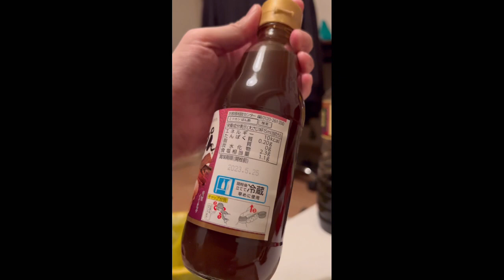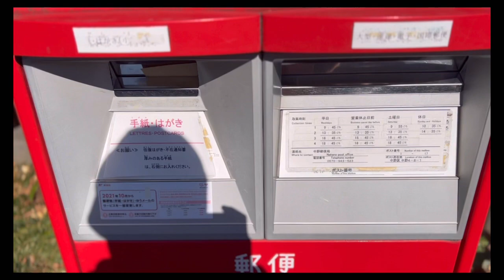映画 クレヨンしんちゃん 電撃 ブタのヒヅメ大作戦 感想レビュー〜 藤原啓治 塩沢兼人 増岡弘 滝口順平 三石琴乃 玄田哲章 石田太郎 主役級の豪華声優陣！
アニメ映画！！
概要欄に前作の暗黒タマタマ大追跡
オススメなので観れば〜

【クレヨンしんちゃんの映画】

⚫️長澤まさみさん出演
コンフィデンスマンＪＰ　ロマンス編

⚫️三浦春馬さん出演　こんな夜更けにバナナかよ　愛しき実話

⚫️三浦春馬さん出演　真夜中の5分前

⚫️菅田将暉小松菜奈結婚

⚫️菅田将暉さん沢田研二さん出演

⚫️三浦春馬天外者だけではない！

⚫️ミッドナイトスワンおめでとう記念！

⚫️吉高由里子さん横浜流星さん出演

⚫️ドリフ大爆笑ドラマ化

⚫️日本沈没　希望の人　最終回

⚫️日本沈没　第7話

⚫️ラジエーションハウス2

⚫️日本沈没第5話

⚫️日本沈没　第一話

【SNS】

グッドパイロンの館